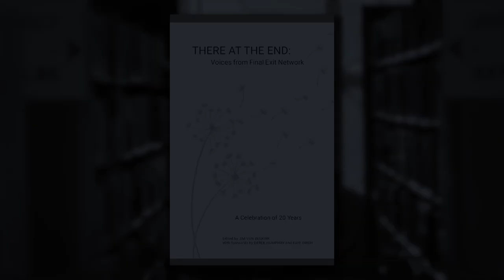Book Launch: There at the End – Voices from Final Exit Network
Explore the powerful and poignant journeys of those who have faced end-of-life decisions with dignity and the compassionate volunteers who have guided them.

An evening celebrating the release of There at the End: Voices from Final Exit Network—A Celebration of 20 Years. This unique anthology offers a deeply moving collection of first-person accounts that delve into the emotions and processes of Final Exit Network (FEN) clients as they navigate end-of-life decisions. You'll also hear the compelling stories of FEN’s trained volunteers, who serve as coordinators, guides, and confidants during these pivotal moments.

Jim Van Buskirk, the anthology's editor and FEN regional coordinator (and former SFPL librarian!), will be joined by a senior exit guide and anthology contributor for an insightful conversation. Together, they will discuss their essays, their roles within FEN, and share readings from the book. This event promises to be a reflective and informative exploration of the critical work of this national nonprofit organization.

This event is a must-attend for anyone interested in end-of-life options, compassionate care, and the legacy of Final Exit Network's work over the past 20 years.